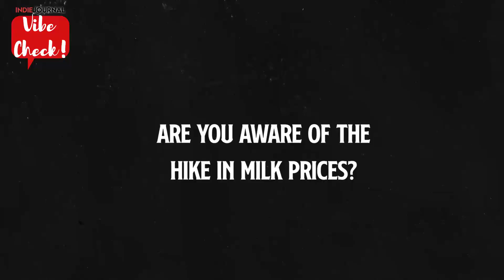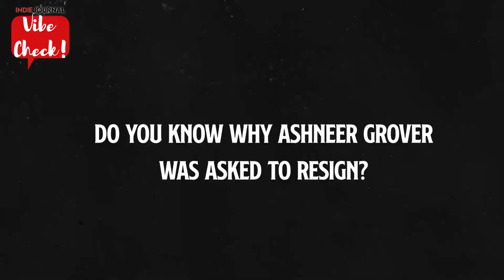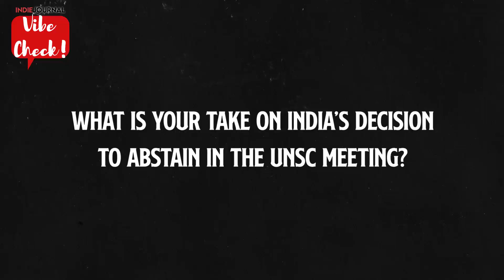Do Youngsters Read News? Vibe Check! Episode 3 | Indie Journal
How aware are the youth of current events? Let's find out in this quick vibe check, on Indie Journal's new show!

Host: Anushka Vani
Camera & Edit: Manasa Chellappa, Anushka Vani